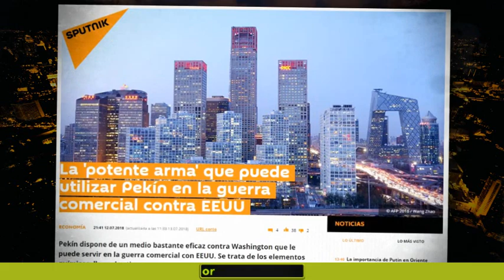LA POTENTE ARMA QUE PUEDE USAR CHINA CONTRA EEUU EN SU GUERRA COMERCIAL